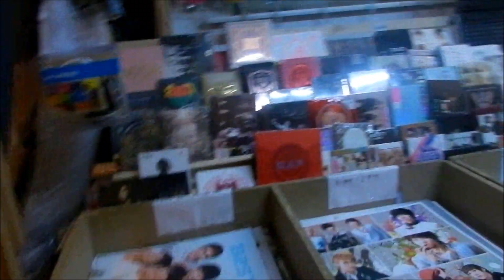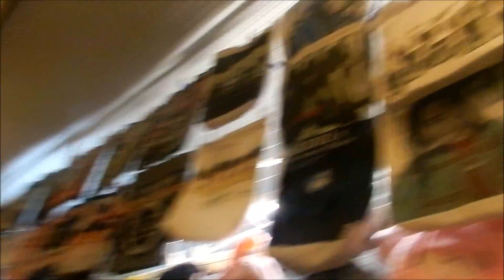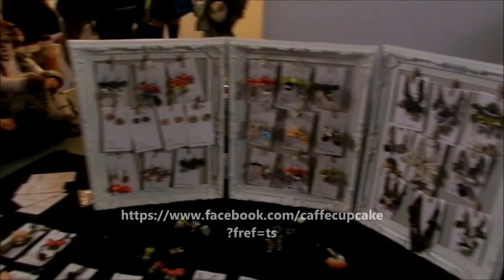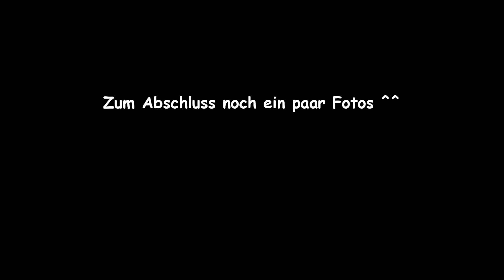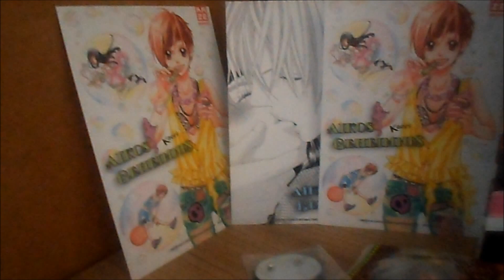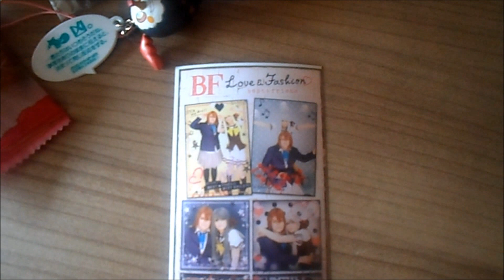ChisaiiCon 11.05.2013 -^w^-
Wir hatten einen super ansträngenden aber tollen Tag :3